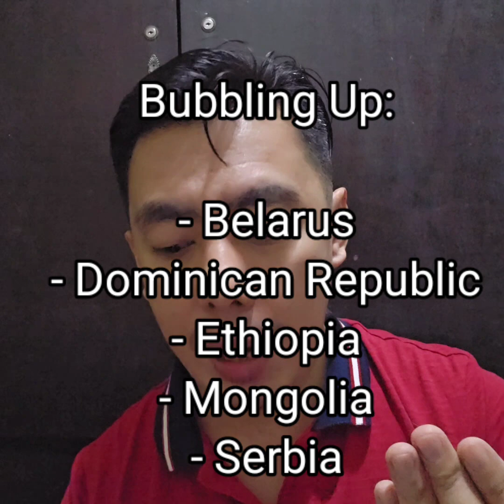MY TOP 30 PICKS | Preliminary Competition of Miss Earth 2023 Big 4 Pageant in Da Lat City, Vietnam